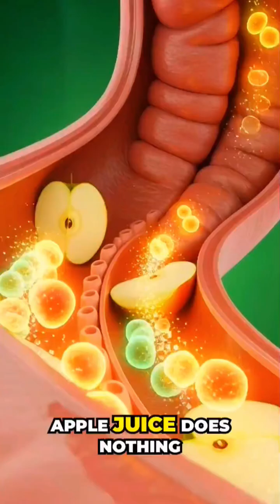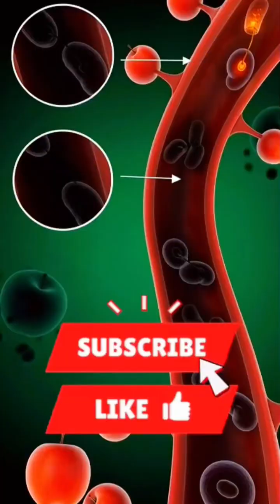Apple Juice Instant Energy or Hidden Damage? 3D Anatomy Explained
Apple juice doesn’t just taste sweet — it hits your body fast. In this cinematic 3D anatomical breakdown, we show exactly how apple juice moves from the mouth to the stomach, into the intestines, and directly into the bloodstream. Watch the nutrient absorption, brain effects, muscle activation, and gut response in real medical-style detail.
We also reveal the hidden side effects most people ignore: stomach irritation, blood sugar spikes, allergic reactions, and post-sugar crashes.
This is the raw, unfiltered science of how apple juice actually works inside your body.

apple juice digestion
what apple juice does to your body
apple juice benefits
apple juice side effects
3D anatomy digestion